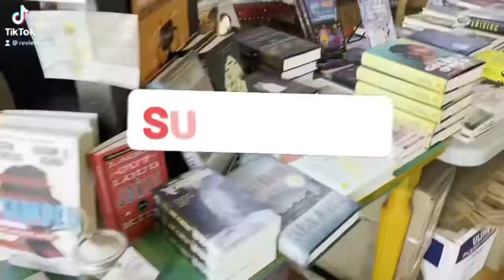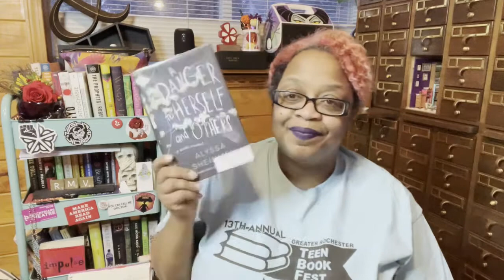RocTBF 2021 Book Haul - Part 2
This is part of my journey to reading a book by each author who at Greater Rochester Teen Book Festival 2021. May 15th!